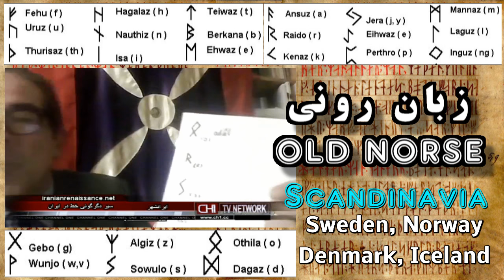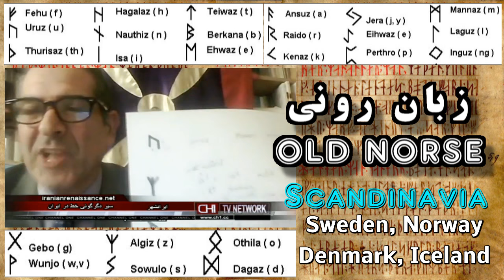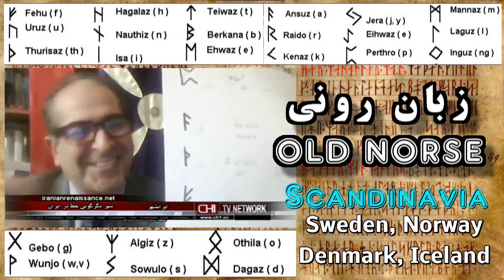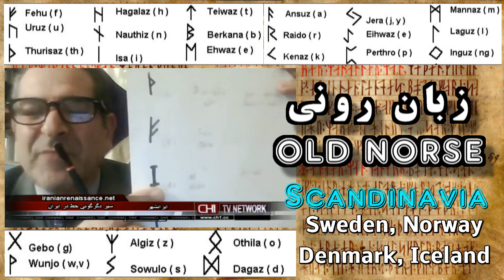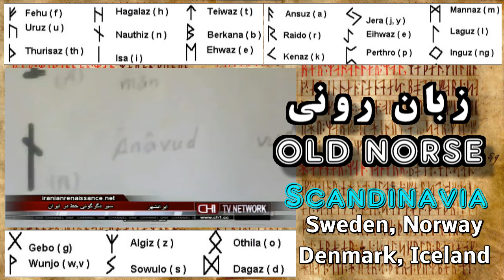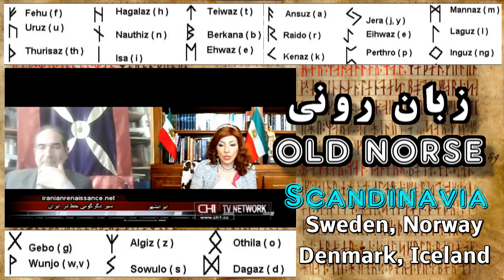Iran, زرتشت ستوده « زبان روني ـ دبيرۀ روني »؛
IRAN , LANGUAGE, OLD NORSE, RUNIC, SCANDINAVIA, SWEDEN (Fornnordiska), NORWAY, DENMARK, ICELAND, INDO-EUROPEAN, PROTO-INDO-EUROPEAN, PROTO-GERMANIC, PROTO-NORSE,